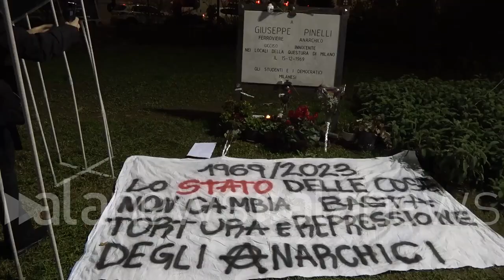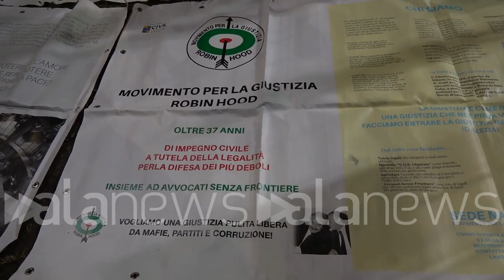News of the day 13-12-2023